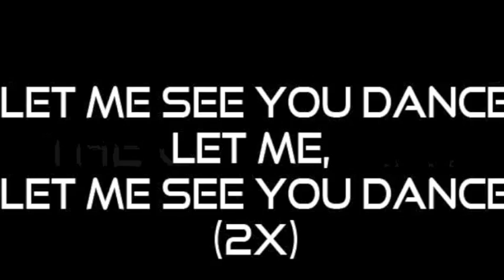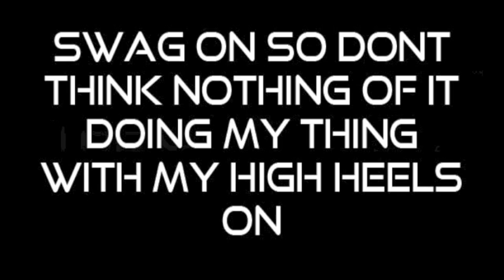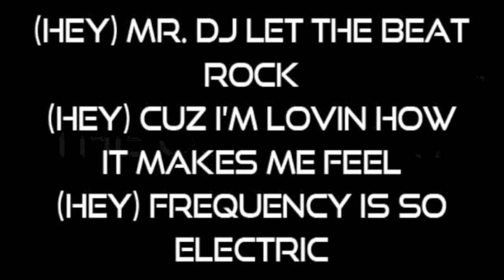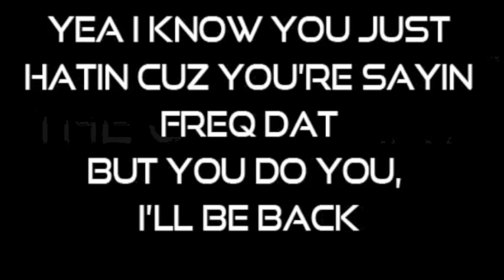G1C - Freq Dat (Lyrics)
Artist: Group 1 Crew
Album: Fearless
Year: 2012

Do not own rights to this song.